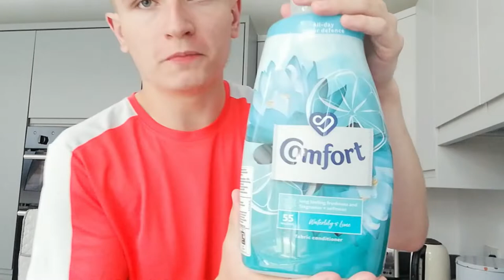BORING CLEANING HAUL!